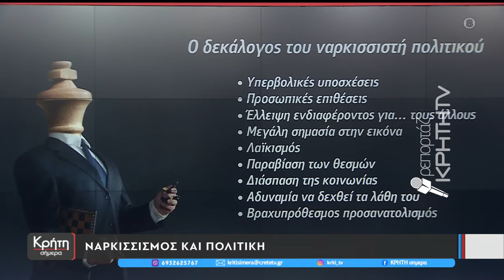Ναρκισσισμός και πολιτική